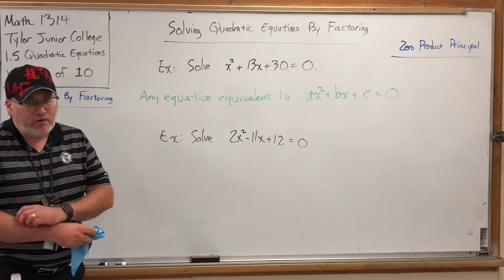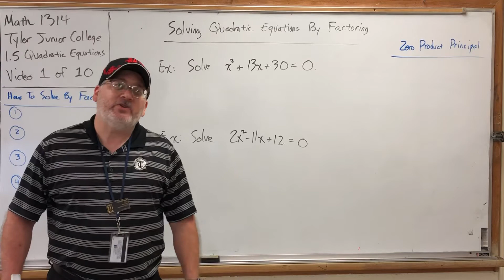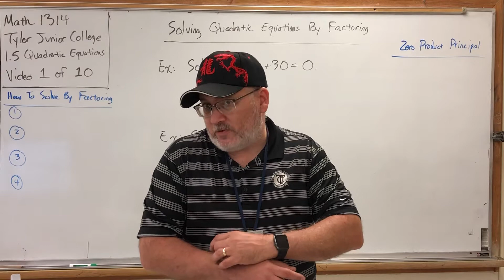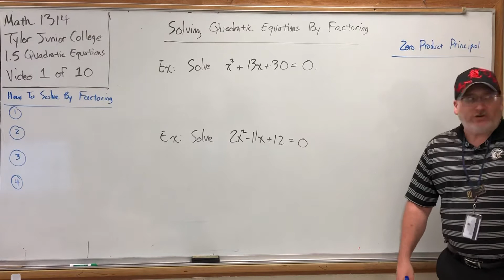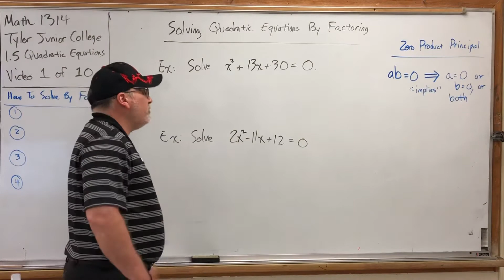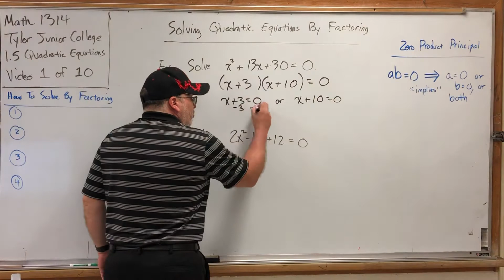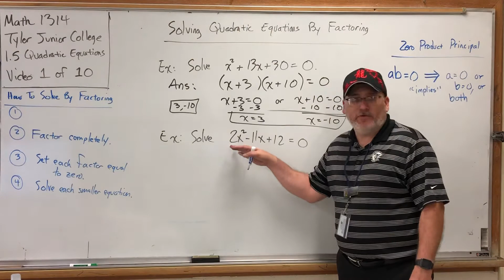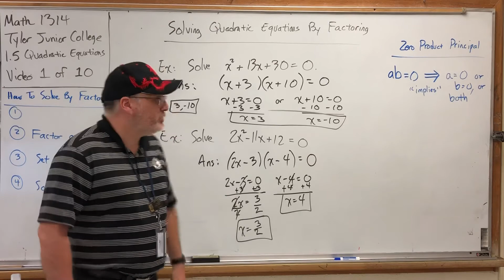1.5.1 Quadratic Equations – Solving By Factoring (Part 1) (ERROR AT 10:53)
ERROR ALERT: At 10:53, I incorrectly say and write x = 3.  It should be x = -3!

First video for section 1.5 for MATH 1314 at Tyler Junior College